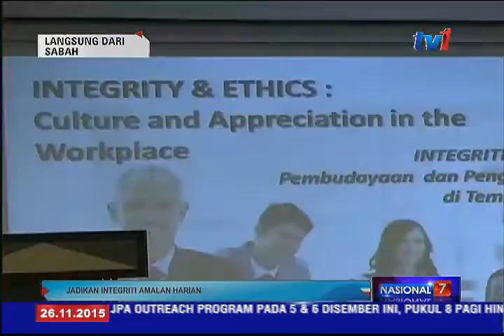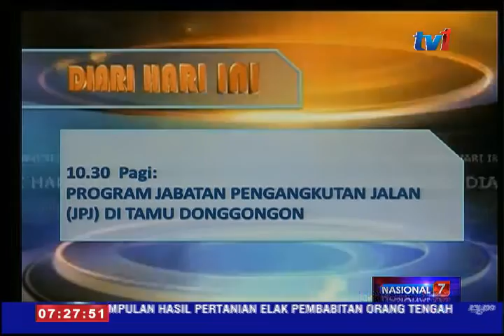LANGSUNG DARI SABAH 7 PAGI [26 NOV 2015]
Untuk berita dari negeri di bawah bayu pula, terus sahaja langsung bersama Asli Ismail di studio RTM Kota Kinabalu.